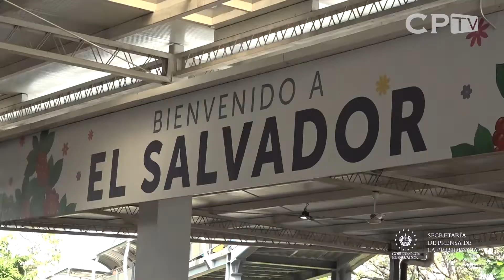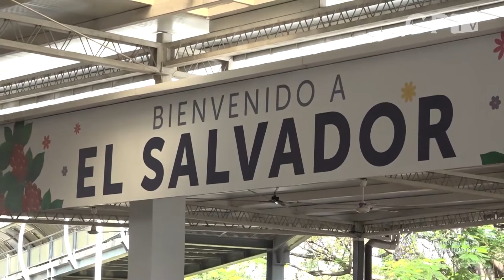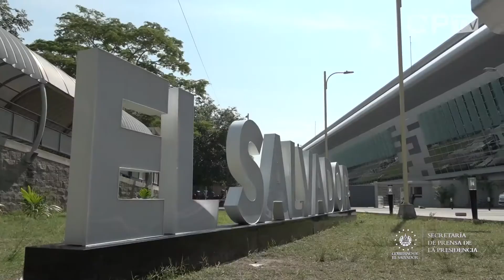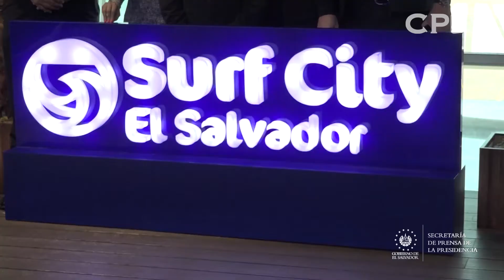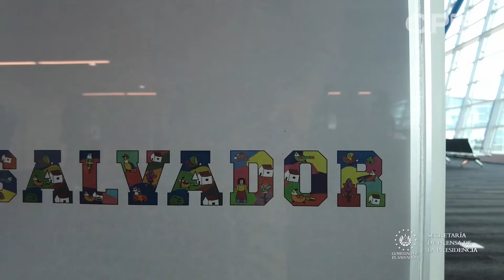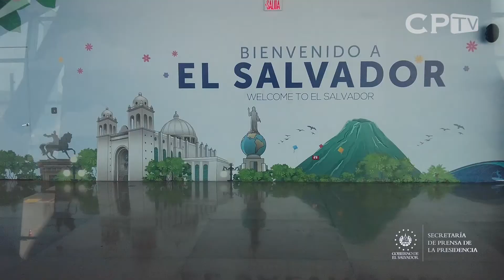Crecimiento en el sector turistico para temporada vacacional en El Salvador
El excelente manejo de la pandemia del COVID-19 ha permitido que la afluencia de visitantes haya incrementado exponencialmente, colocando el país como un destino seguro.